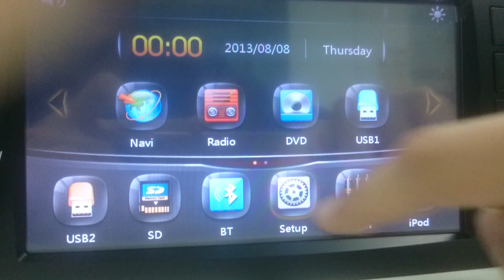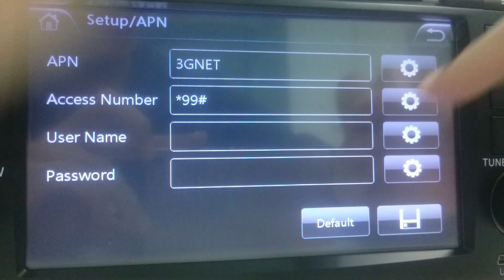Pumpkin How to activate the Internet function on Wince units